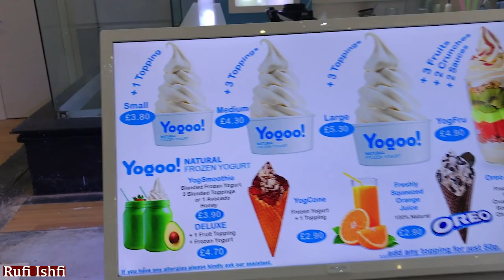Ishfi Having Ice cream in Shopping Mall